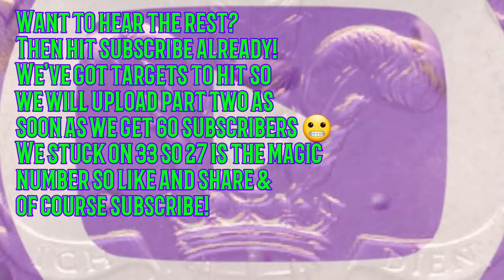IS IT ACCEPTABLE TO TAKE A DATE TO NANDO'S?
Is it acceptable to take a date to Nando's? Some will say yes others will say no, so we put the question out there and got mixed responses. Does it matter where you take a date on a date? What are the expectations and what's the end goal? We discuss all of this and more!